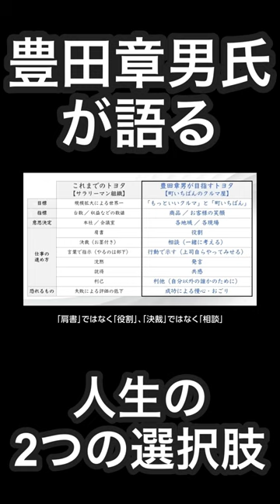豊田章男氏が語る「人生での2つの選択肢」豊田章男